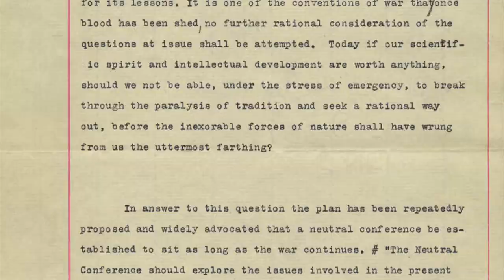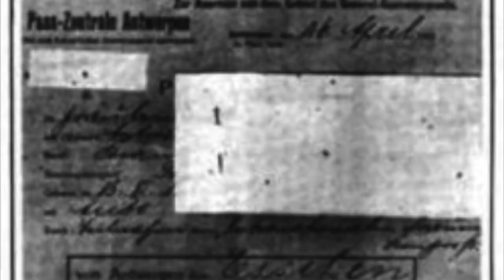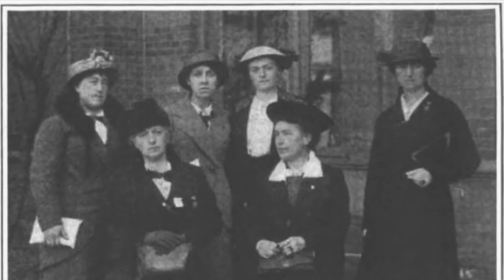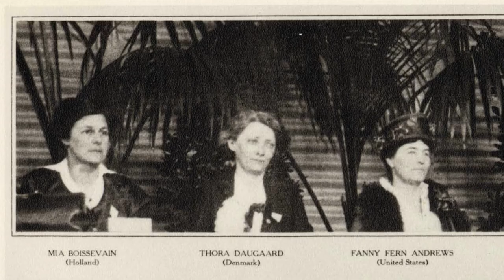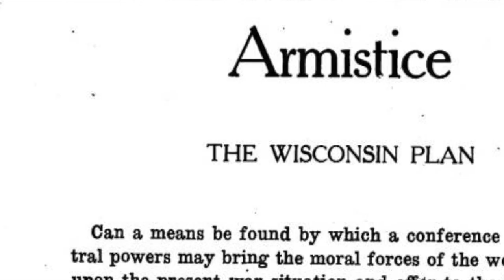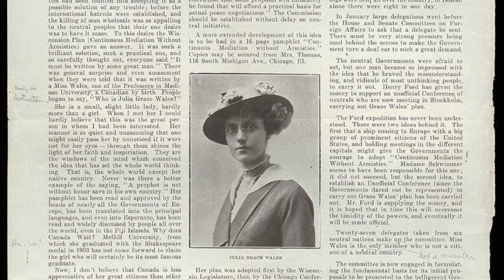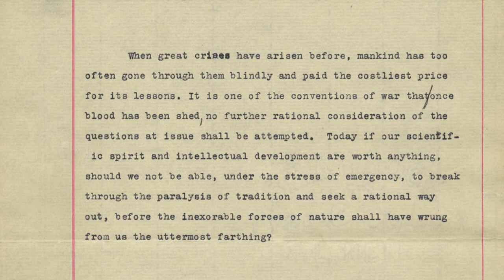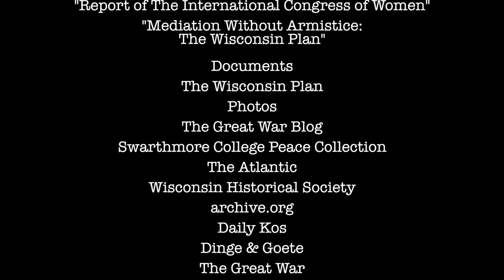The 1915 Congress of Women at The Hauge